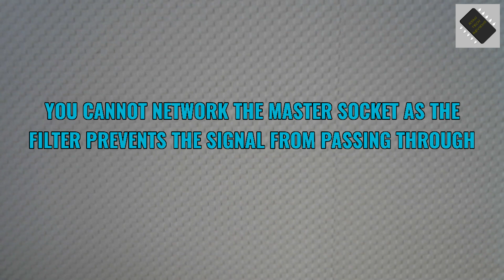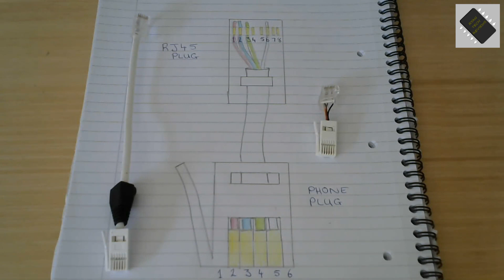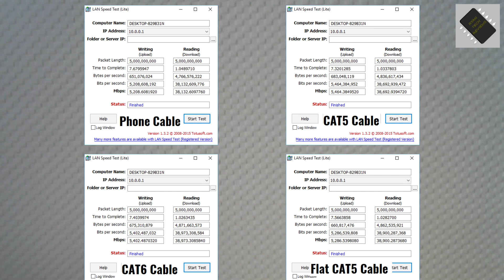How To Run a Local Network through your Telephone Line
In this video we show you how to use existing telephone extension sockets to network two devices together. This has the benefit of being more stable than a wireless connection without the untidiness of cables running between rooms.

The results show that this method is slightly slower than using an Ethernet cable, but it should be more than sufficient for internet use and other low network activities.